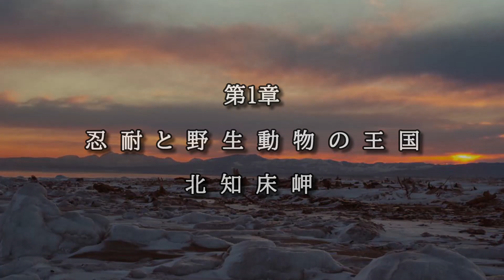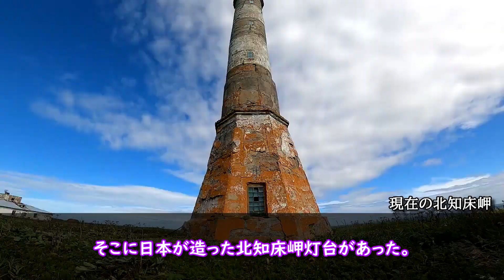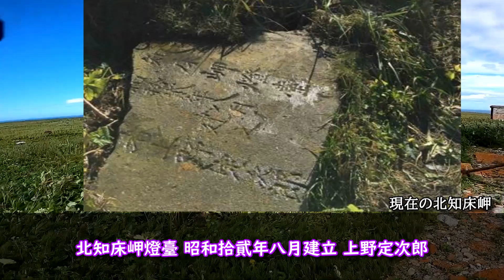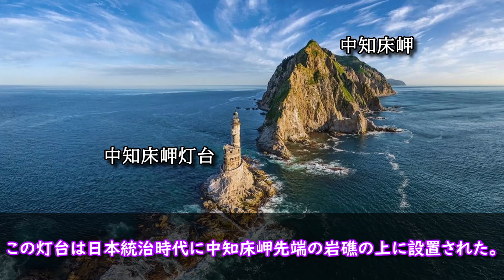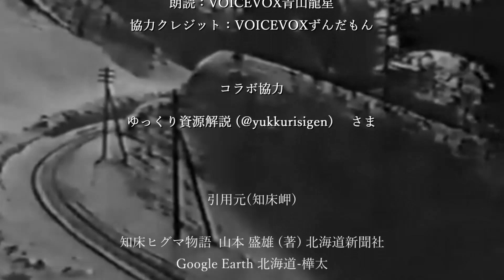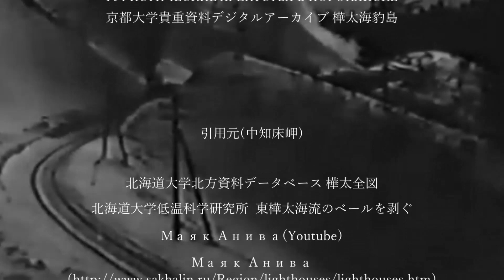【コラボ企画】あなたの知らない樺太知床物語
お世話になっております、ゆっくり資源解説 (@yukkurisigen) さんとのコラボ企画です。
コラボ内容は樺太です。

【コラボ動画】
【ゆっくり】サハリンの地下資源をゆっくり解説。かつての日本の領土にはどんな資源がある？

【参考文献】
・知床ヒグマ物語 山本 盛雄 (著) 北海道新聞社
・Туристическое агентство Очарование-Тур
・ТУРИСТИЧЕСКИЕ АГЕНТСТВА В ПОРОНАЙСКЕ
・京都大学貴重資料デジタルアーカイブ 樺太海豹島
・北海道大学低温科学研究所 東樺太海流のベールを剥ぐ(chrome-extension://efaidnbmnnnibpcajpcglclefindmkaj/
・ハバロフスクチャンネル (世界で最もアクセスしにくいアニワ灯台の廃墟の美に驚嘆する)

【お知らせ】
破綻国家研究所のメンバーシップに登録して、マニアックなクイズや特典動画をどうぞ！

現在では滅亡してしまった国家や、政府機関が機能していない国家を取り上げています。
どうしてそうなってしまったか、解説していきます。
「破綻国家」と呼ばれると動画投稿のモチベーションが上がります！

【 動画で使用しているBGM】